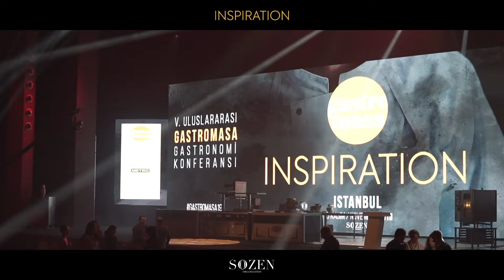Let's remember the Gastromasa Gastronomy Conference 2019